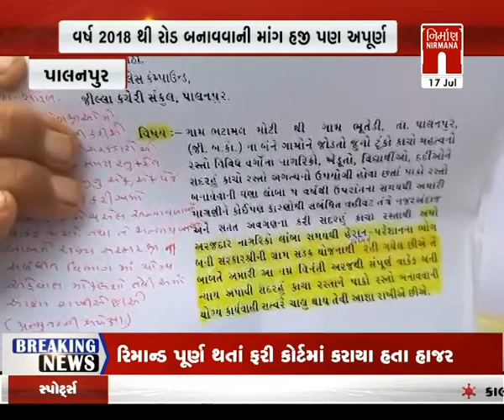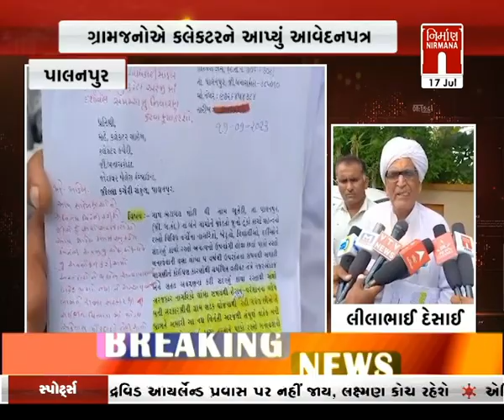Palanpur : ભુતેડી-ભટામલ ગામને જોડતો રોડ બનાવવાની ગ્રામજનોની માંગ । Nirmananews